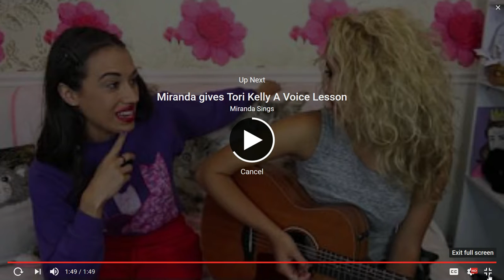reaction to miranda sings dangrous woman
my first ever video as the name i has gaming so i hope you enjoy and sorry for the low voice audio